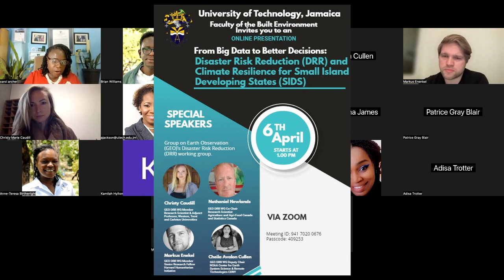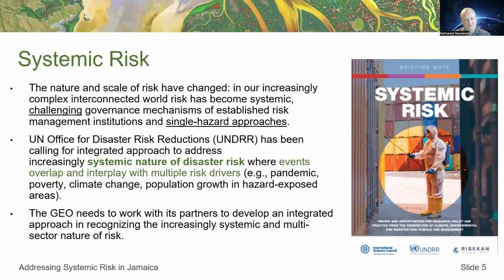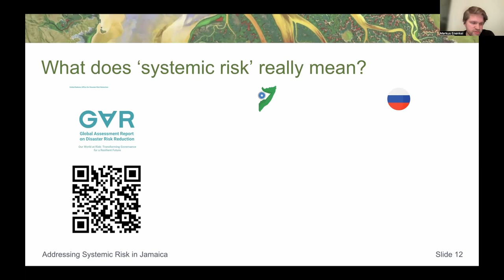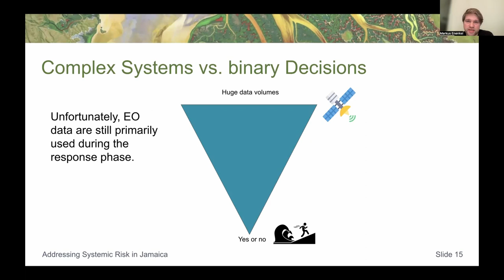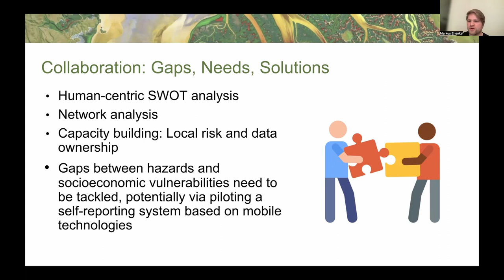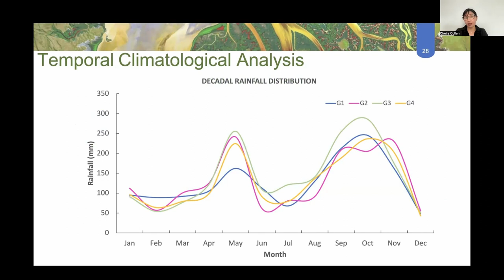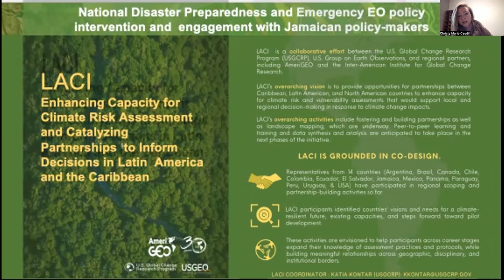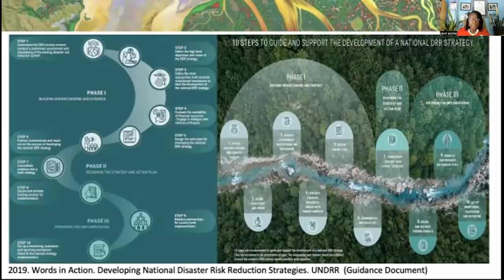Lecture Big Data to Better Decisions DRR and Climate Resilience for SIDS